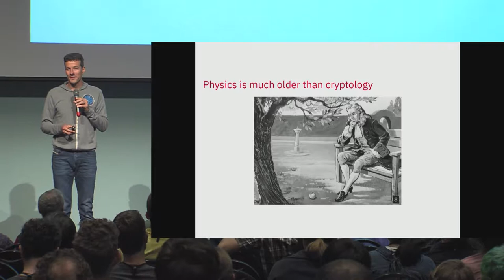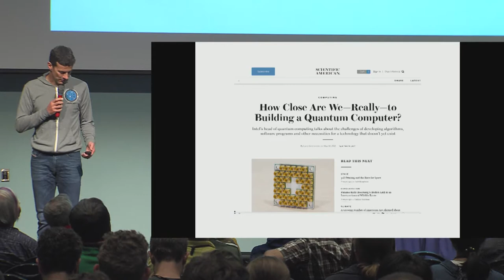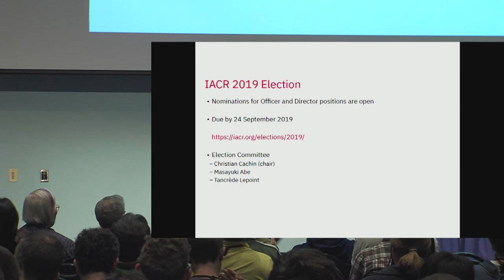The Grand Unified Theory of Cryptology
Presentation at Crypto 2019 Rump Session by Christian Cachin.